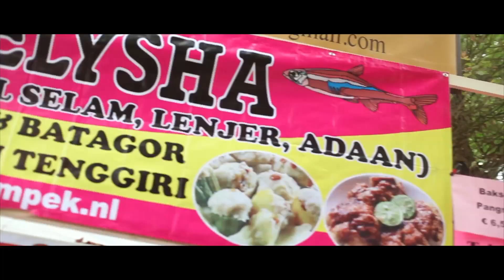Pesta Rakyat 2014, Indonesian Festival - Den Haag, Nederland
Pesta Rakyat 2014 - Den Haag, Nederland
Sekolah Indonesia Nederland (SIN)